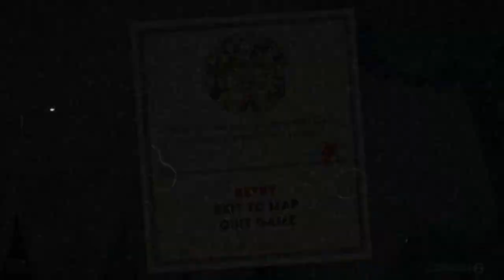THIS GAME MAKING A MUG OUT OF US!! | Cuphead #03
THIS GAME MAKING A MUG OUT OF US!! #03